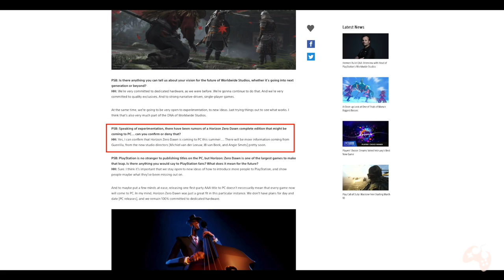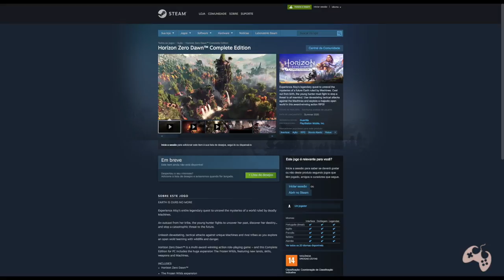HORIZON ZERO DAWN AGORA É PC TAMBÉM!!!! O que Faremos?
Fala Fiotes!
Como estão?
Sim, é isso mesmo. Horizon Zero Dawn foi confirmado para PC e está muito próximo de chegar!
Cola comigo entender um pouco mais sobre isso e qual a minha opinião a respeito do caso.

PARCEIROS
Loca Jogos

Kallil Augusto